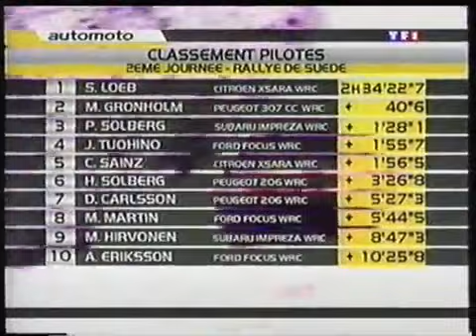Rallye de Suède 2004 - TF1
J'ai également créé des playlists pour organiser le tout et, en ajoutant les vidéos glanées sur Youtube, vous pouvez y retrouver plus d'un millier de reportages ! Si vous découvrez des vidéos, n'hésitez pas à me le faire savoir en me laissant un message, d'avance merci :-)